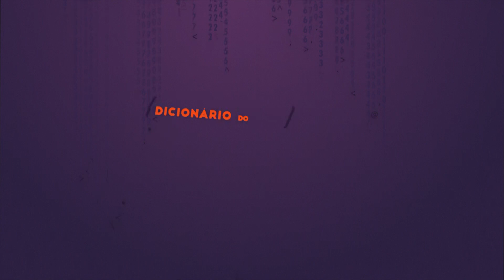CDN // Dicionário do Programador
O Dicionário do Programador é o quadro semanal onde você poderá aprender mais sobre termos, tecnologias ou palavras do maravilhoso mundo da programação!

Ele é uma ideia antiga, que tomou vida graças a grande ajuda da HostGator Brasil.

O tema da vez é: CDN

👓 𝗦𝗶𝗴𝗮 𝗼𝘀 𝗖𝗗𝗙𝘀
▸ 𝗚𝗮𝗯𝗿𝗶𝗲𝗹 𝗙𝗿𝗼𝗲𝘀

Petrópolis / RJ